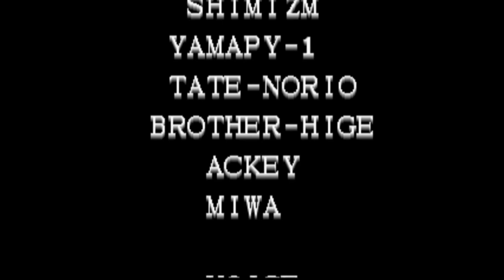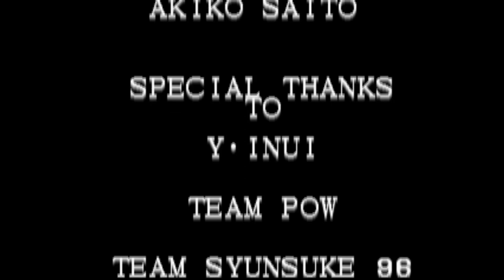【BGM】レクイエム 二短調 K.626 (クラウザーテーマ)【KOF96】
レクイエム 二短調 K.626 (クラウザーテーマ)です。